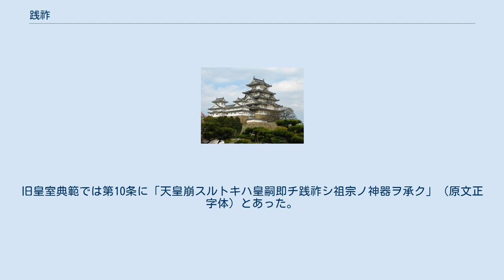践祚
践祚（せんそ）とは、天子の位を受け継ぐことであり、先帝の崩御あるいは譲位によって行われる。
古くは「践阼」と書き、「践」とは位に就くこと、「阼」は天子の位を意味する。
これに続いて位に就いたことを内外に明らかにすることを即位という。
 日本においては、桓武天皇以前は即位と同義であった。
第51代天皇である平城天皇は、即位に先立ってこの践祚を行い、その後に即位式を行っている。
これ以後、践祚と即位の区別がなされるようになったものと考える。
 践祚のみで即位式が行われず、ごく短期間で廃位となった仲恭天皇は「半帝」と呼ばれ、太上天皇号も崩御後の諡号も贈られず、崩御から636年後の1870年（明治3年）、ようやく「仲恭」の諡号が贈られた。
 天皇が崩御した場合の践祚は諒闇践祚、譲位の時の践祚は受禅践祚と称し、古くはその儀式に違いがあった。
これは、譲位の際、先帝が譲位の宣命を出す『譲位宣命宣制』または『譲国の儀』が践祚の最初の儀式として行われるためである。
現在の皇室典範上は、譲位及び受禅践祚が制度化されておらず、践祚は崩御時に限られている（そのため、第125代天皇・明仁が譲位し、皇太子徳仁親王が受禅践祚するにあたって特例法が制定された）。
 践祚にかかる儀式を『践祚の儀』といい、先帝崩御後直ちに行われる『剣璽等承継の儀』及び新帝が即位後初めて三権の長（内閣総理大臣、衆議院議長、参議院議長、最高裁判所長官）を引見される『即位後朝見の儀』は共に国事行為とされ、先帝の諒闇が明けて行われる御大典（即位の礼・大嘗祭）へと続く。
 践祚し皇位を継承するには『三種の神器』を先帝から受け継ぐことが必要とされる。
 三種の神器は八咫鏡・八尺瓊勾玉・天叢雲剣で構成されるが、その内八咫鏡は祀られている賢所を含む宮中三殿を相続する事によって受継ぎ、八尺瓊勾玉・天叢雲剣を受継ぐ儀式が剣璽等承継の儀となる。
皇位そのものの証明は三種の神器の所持を以て挙げられるため、南北朝正閏論に於いては神器が無いまま即位した北朝の正当性が否定される根拠の一つとなっている（ただし、南朝正統論者でもこれを採用しない論者がいる）。
 現行の皇室典範は、 第四条　天皇が崩じたときは、皇嗣が、直ちに即位する。
 第二十四条　皇位の継承があつたときは、即位の礼を行う。
 と定めている。
 ここにいう「即位」は、平城天皇から昭和天皇に称された「践祚」と同じ概念である。
昭和天皇までの「即位」は、現行皇室典範の「即位の礼」に当たるものと解される。
神社庁関連などでは、天皇明仁(明仁)にも「践祚」を用いている。
旧皇室典範では第10条に「天皇崩スルトキハ皇嗣即チ践祚シ祖宗ノ神器ヲ承ク」（原文正字体）とあった。